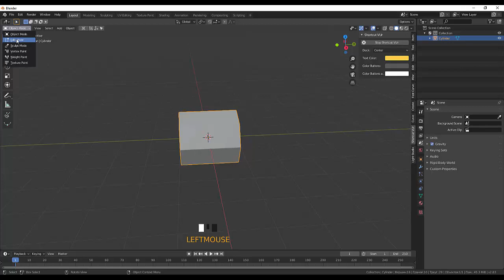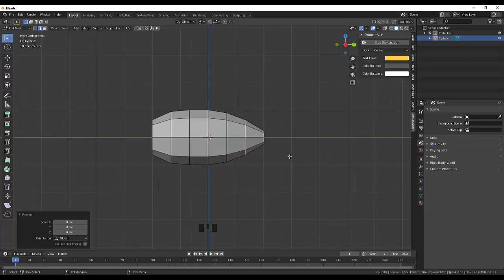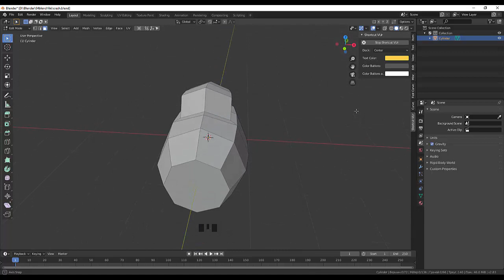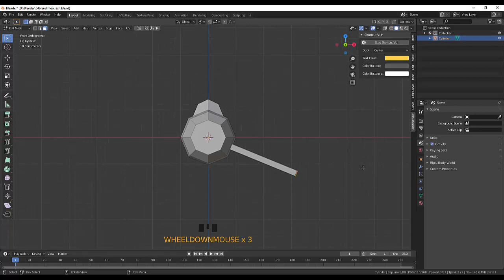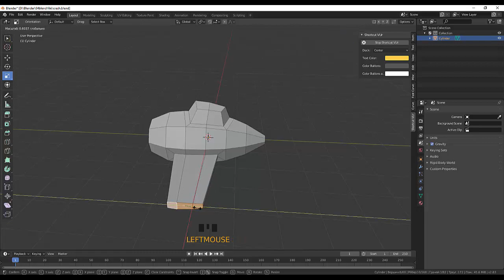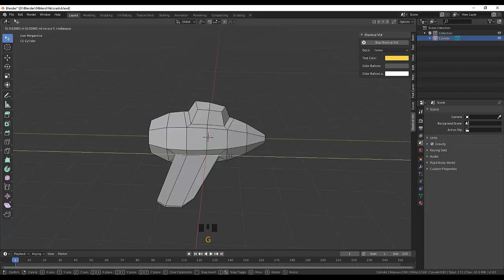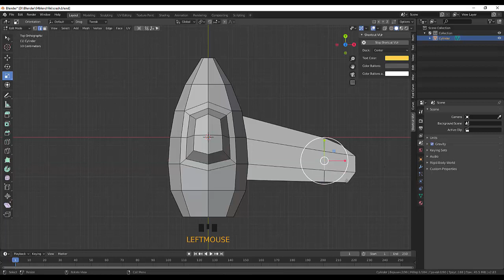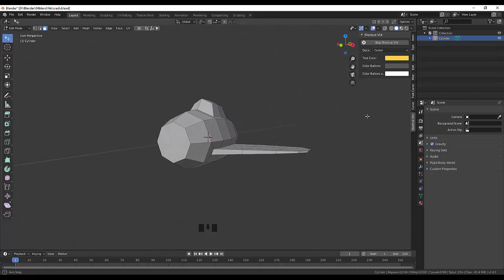37. Blender LowPoly. Aircraft animated (часть 1)